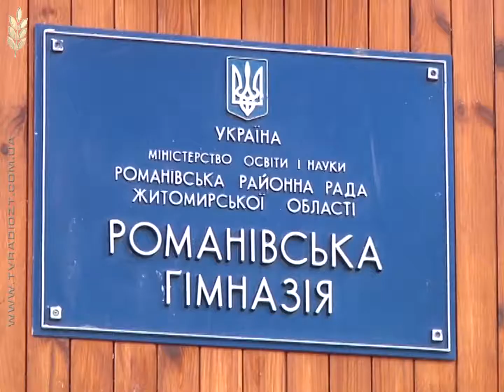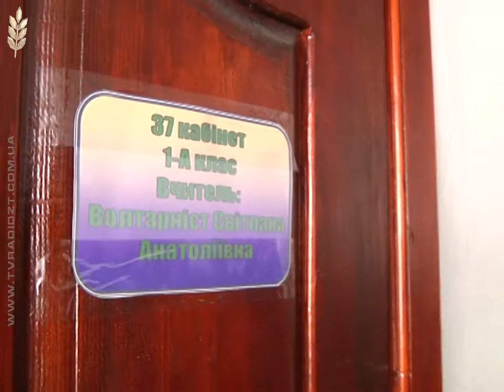У Романівській гімназії розмалювали фасад, а першокласникам купили планшети